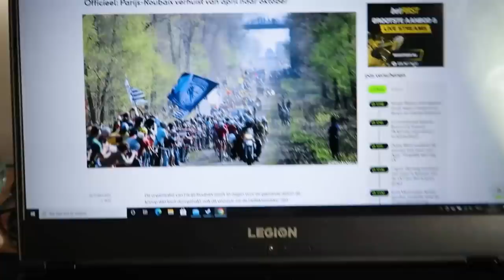De weg naar Roubaix: Afzien tijdens de Ronde van Vlaanderen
Yves en zijn entourage proberen te leven met het nieuws dat Parijs-Roubaix wordt uitgesteld tot het najaar. Tot overmaat van ramp vallen de resultaten van zijn team de laatste dagen ook wat tegen.

Wielrenner Yves Lampaert krijgt dit voorjaar een eigen rubriek in Iedereen beroemd. Reporter Wouter Deboot, bekend van zijn fietstochten dwars door Amerika en Australië, volgt de renner op de voet tijdens zijn voorbereidingen richting Parijs-Roubaix 2021.